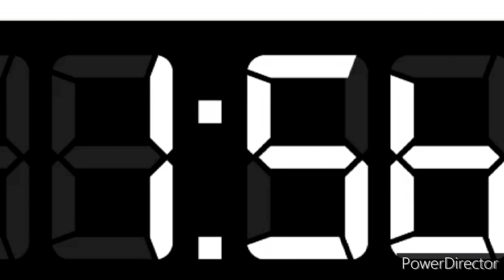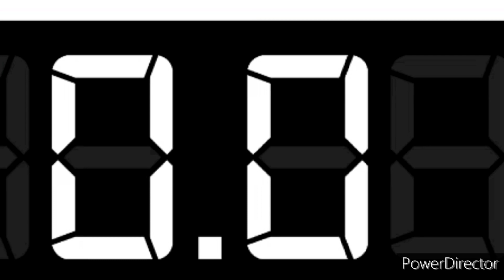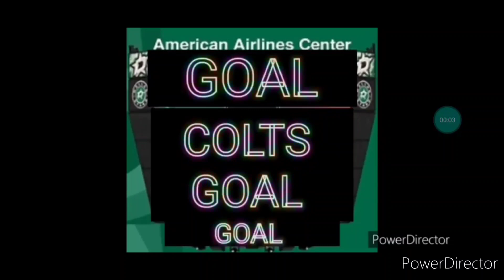NCHL Playoffs 2023 Chicago Beast vs Dallas Colts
Game 3

CHI @ DAL
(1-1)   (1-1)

American Airlines Center